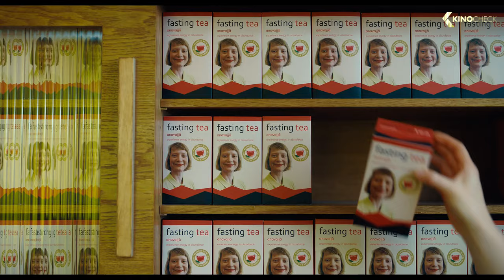CLUB ZERO Trailer German Deutsch (2024) Mia Wasikowska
Miss Novak unterrichtet in einem internationalen Internat einen Kurs für bewusste Ernährung. Sie lehrt, dass weniger essen gesund ist. Die anderen Lehrerinnen und Lehrer bemerken nur langsam, was vor sich geht, und bis die abgelenkten Eltern es merken, ist der Club Zero schon Realität.

Note | ClubZero German Trailer courtesy of Neue Visionen Filmverleih. Bei einem Kauf ändert sich für euch nichts, aber ihr unterstützt dadurch unsere Arbeit. | KinoCheck®